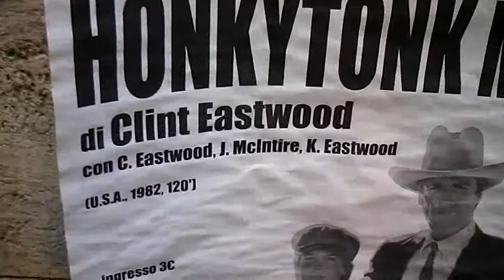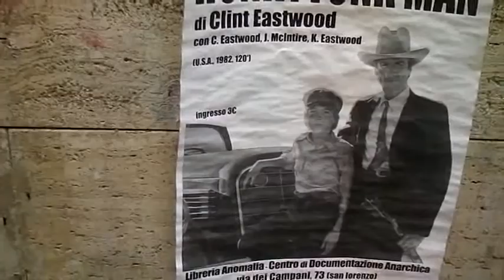HONKY TONK MAN